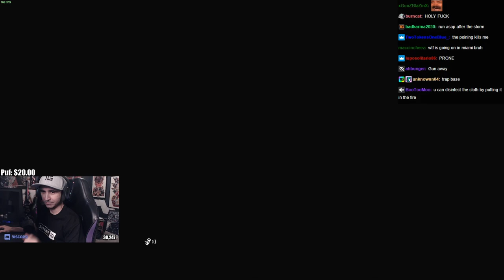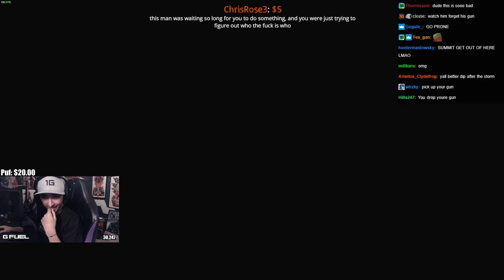Summit1g KILLS 6 PLAYERS In A HILARIOUS AMONG US Situation In DayZ!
Summit1g WHEN DAYZ Turns Into PRIME AMONG US GAME & Kills 6 People! (Hilarous TEAMMATE!)

In this video you can find, summit1g, summit1g highlights, summit1g funny moments, summit1g dayz, summit1g hilarious donations, summit1g team kills, summit1g dayz adventure, summit1g dayz crazy, and much more!

-SumSumFun